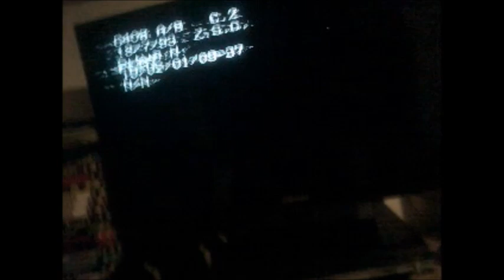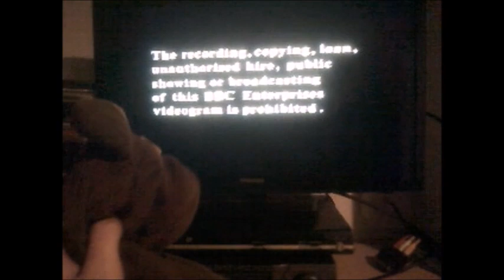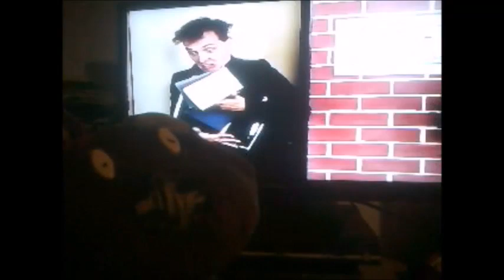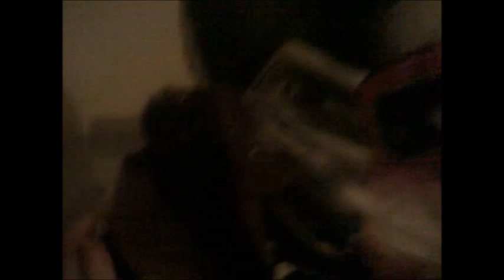The No Hare Bear Show Series 4 Episode 14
This is the 14th Episode of the 4th Series of The No-Hare Bear Show and this time No-Hare Bear and his Grandson are watching the Young Ones on Video today.